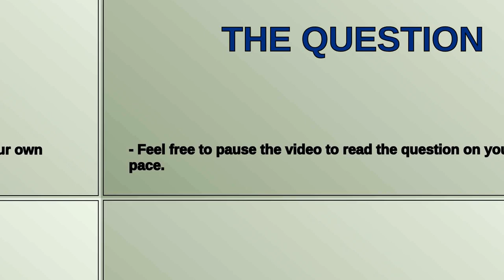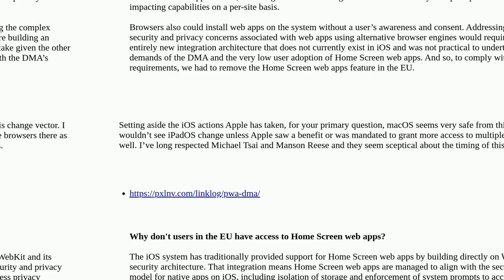Apple: Will the EU / DMA changes spare iPad and macOS devices?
Will the EU / DMA changes spare iPad and macOS devices?

A special thanks goes out to the community

  ipad applications developer-program macos ios